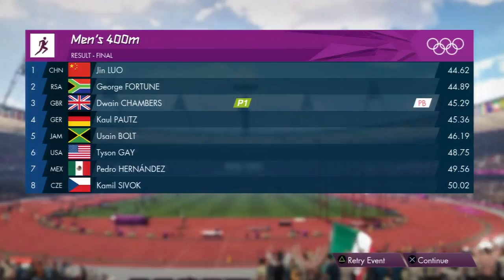London 2012 Olympics Gameplay - Kayaking and 400m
Some more gameplay footage from London 2012 for the PS3. Kayaking is HARD!!!